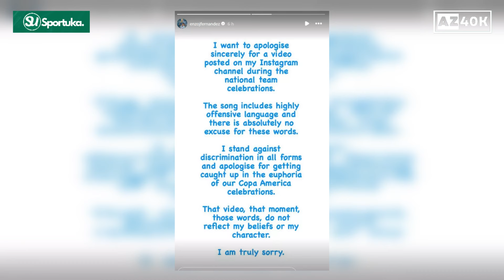Enzo Fernandez Awkward Reunion with Chelsea players in pre-season After His 'Discriminatory' Video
Enzo Fernandez joined the Chelsea team US Tour pre-season  in Atlanta on Tuesday.